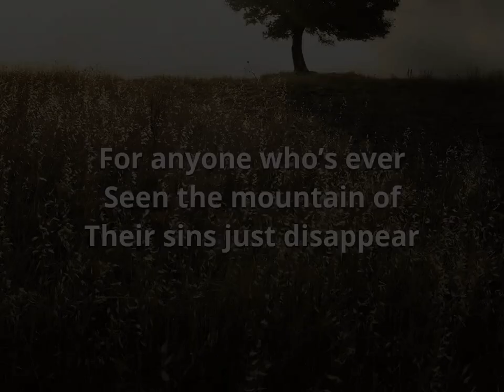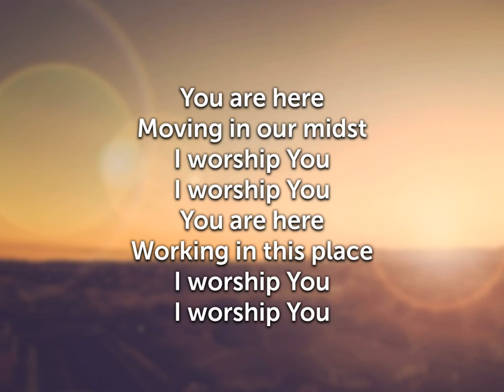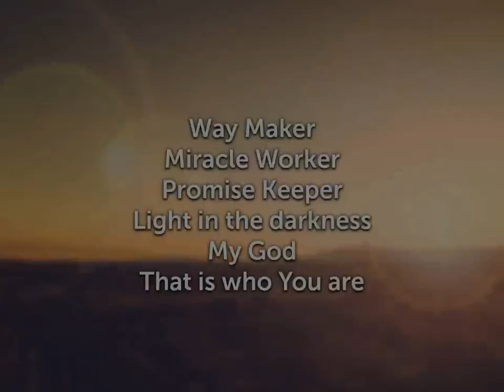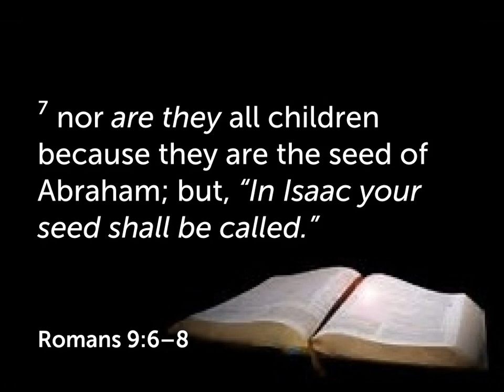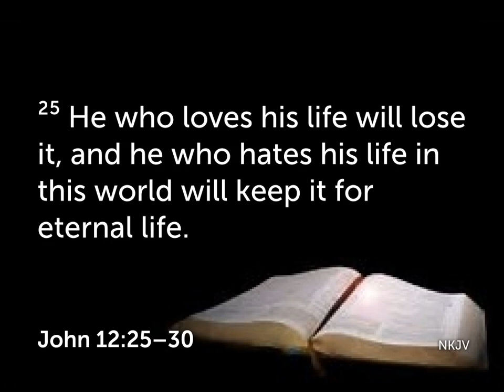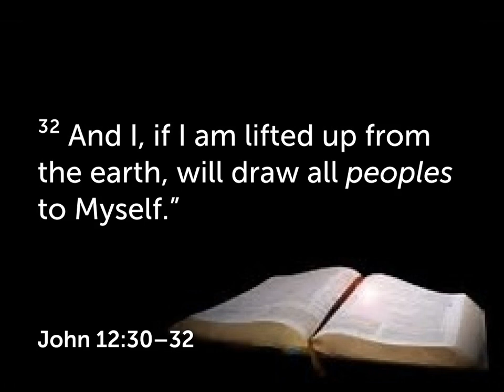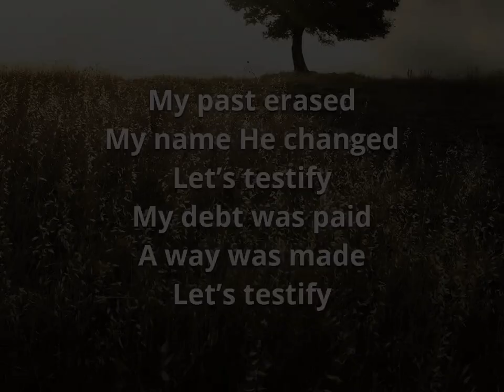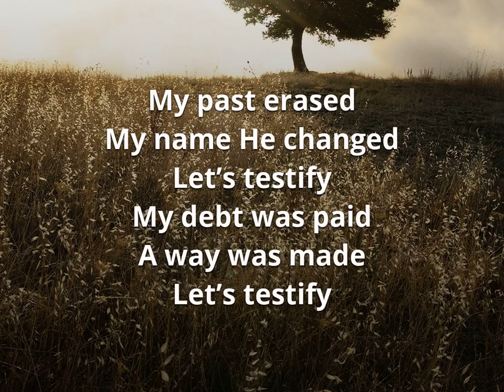Oh, That I Might Find A Tree, Sunday, August 23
Sermon from Associate Pastor Dennis Bledsoe